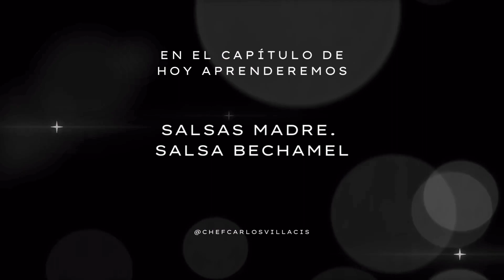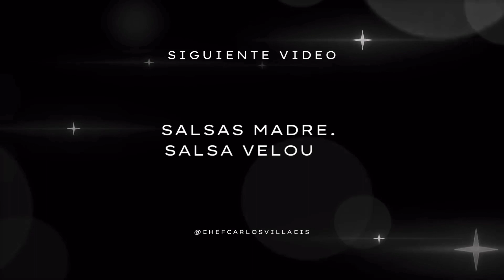10. Curso de cocina básica. Salsas Madre. Salsa Bechamel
Curso de cocina básica.

Totalmente gratuito y dictado por el chef Carlos Villacís, desde su cocina hasta tu hogar, podrás aprender varias técnicas básicas de gastronomía.

Desde cortes básicos, deshuesar pollo, fondos y caldos, salsas y recetas que te ayudarán a empezar en el mundo de la cocina.